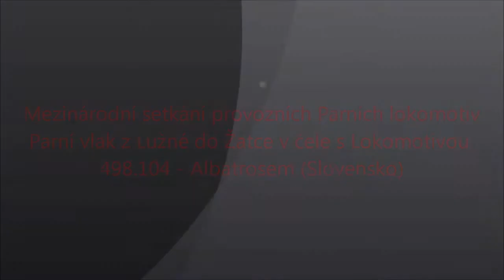Mezinárodní setkání provozních Parních lokomotiv - Vlak z Lužné - Žatec v čele s Lokomotivou 498.104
Záběry z Mezinárodního setkání provozních Parních lokomotiv v Muzeu ČD, Lužná u Rakovníka.
Na těchto záběrech uvidíte parní vlak v úseku Lužná - Žatec.
1. Vlak tažený lokomotivou 498.104 (Albatros ze Slovenska), Přejezd přes výhybky za stanici Lužná u Rakovníka,
2. Vlak tažený lokomotivou 498.104 (Albatros ze Slovenska), Odjezd ze stanice Lužná u Rakovníka, výhybky za stanicí,
3. Vlak tažený lokomotivou 498.104 (Albatros ze Slovenska), Odjezd ze stanice Lužná u Rakovníka, železniční přejezd za stanicí.
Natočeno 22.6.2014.